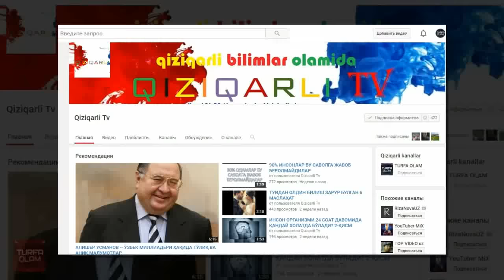ГРУЗИЯ ХАКИДА ЭНГ КИЗИК ВА АНТИКА МАЪЛУМОТЛАР ТОП--10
Дунеда шундай мамлакат борки унинг ахолиси уз она ватанини Сакартвело номи ила атайди.Бу мамлакатда алкоголли ичимлик истеъмол килгандан кейин автомобил бошкариш мумкин эмас аммо ичганлар учун бир чиройли имконият бор эшитиб хайрон колманг бу ерда ичгандан кейин бемалол политсияга кунгирок килиб мени уйимга автомобилимни олиб бориб куйинг десангиз бас улар сиз учун хизмат килиб куяди.Англаган булсангиз Турфа Оламнинг бугунги видеоролиги дуненинг энг тогли мамлакатларидан бири булган Грузия хакида булади.Мархамат тамоша килинг.